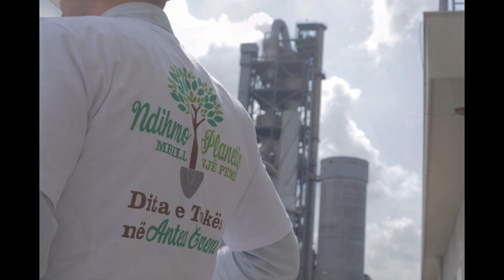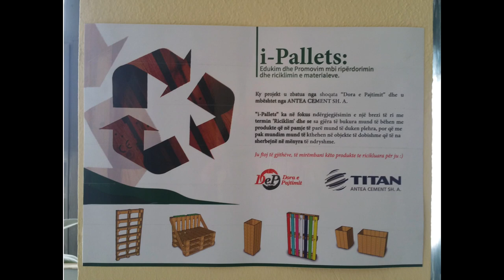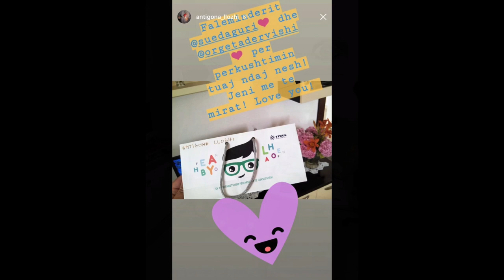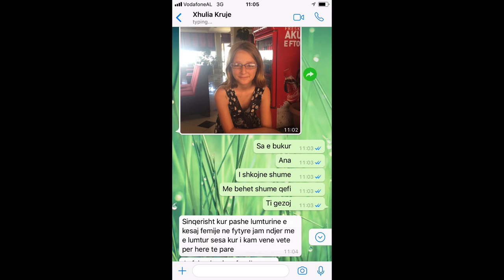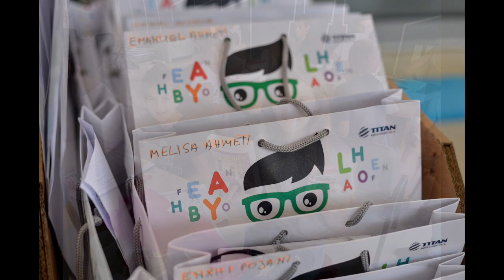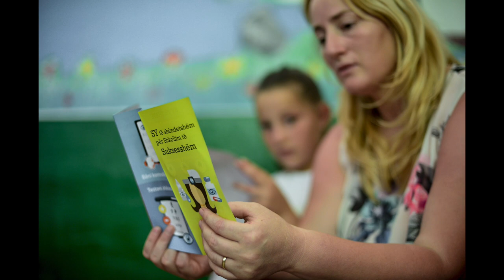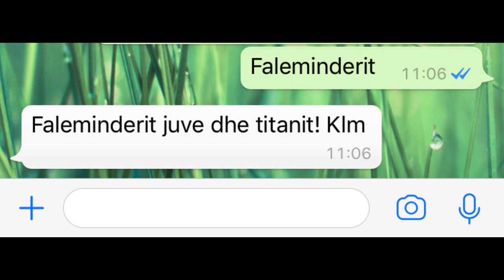ANTEA CEMENT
At ANTEA Cement, we are committed to create value for our employees, local community, suppliers and clients through strengthening our core values, applying ethical business practices, having an open and continuous communication with all stakeholders and addressing their most material issues in time and in proper manner.

Although the context where we operate has its own challenges, we strive to be a responsible company through identifying our impacts to society and taking actions to create value for its stakeholders by minimizing the adverse ones while increasing the care and well-being for our employees, local communities and partners.